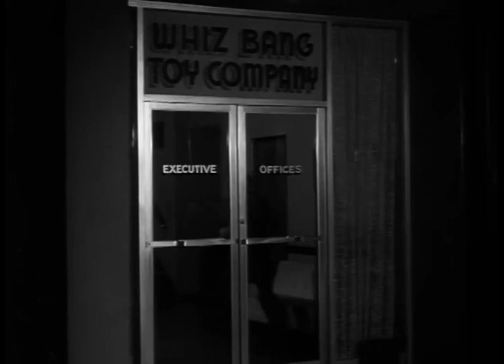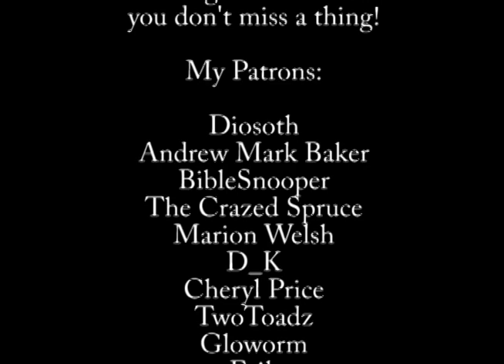TV Fails: Honey West Episode 25 - The Fun-Fun Killer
When a client, the owner of a local toy company, is murdered in Honey's office by a killer robot, the ensuing investigation leads Honey and Sam into one of the strangest situations they've ever encountered, and everything is not what it seems.

Just My Guitars Vol. 1
Just My Guitars Vol. 2